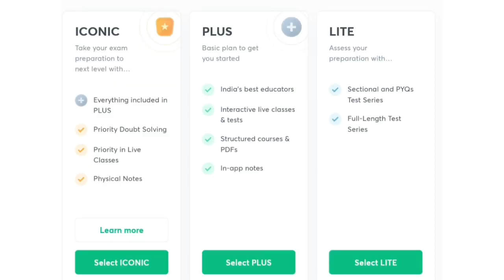How to Score 200+ in NDA Maths | NDA 1 2023 Math Strategy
Nda 1 2023 eligibility criteria
nda age limit 2023
NDA 1 2023 preparation videos
Nda 1 2023 maths
How to crack nda 1 2023
How to clear nda 1 2023
Nda 1 2023 education
Nda 1 2023 preparation strategy
Nda 1 2023 eyesight
Nda 1 2023 medical criteria
Nda eye vision